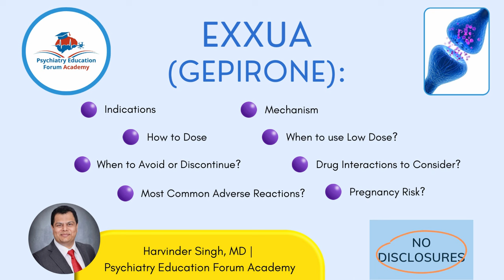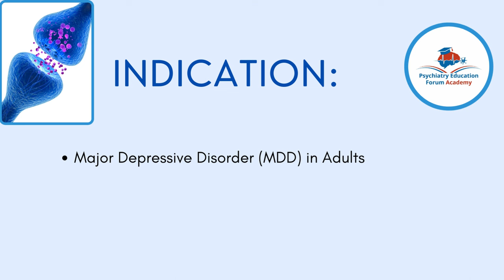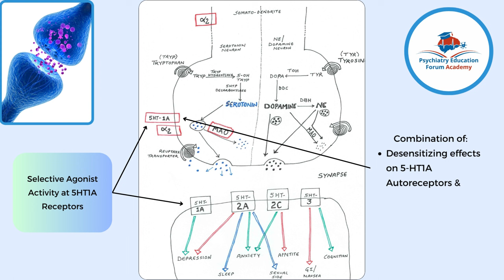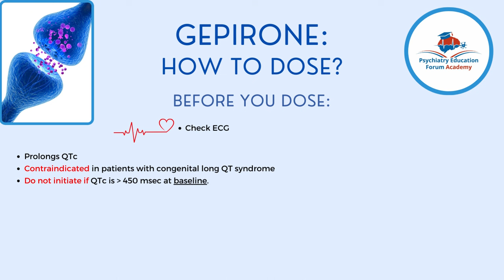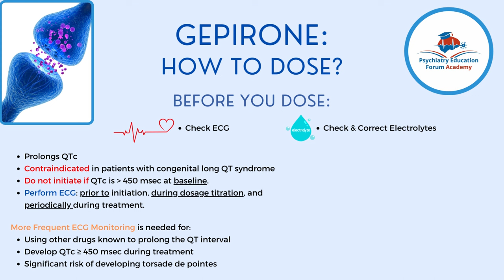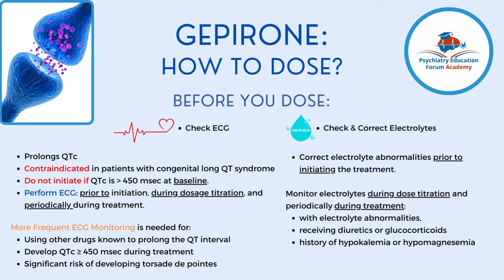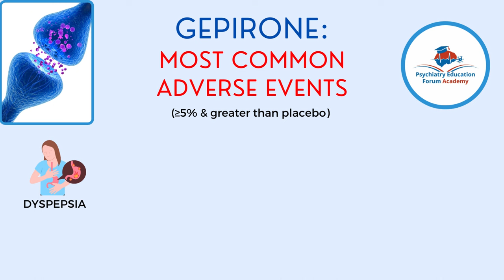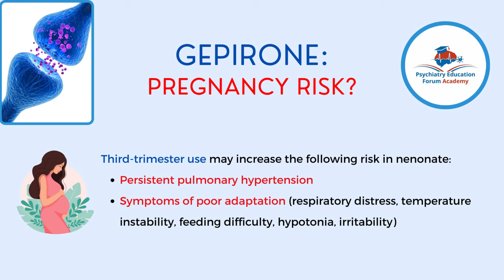Gepirone (Exxua): New Antidepressant FDA Approved for MDD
On Sep 28, 2023: Fabre-Kramer Pharmaceuticals Announcesd the FDA Approval of EXXUA™, the Oral Selective 5HT1a Receptor Agonist for the Treatment of Major Depressive Disorder in Adults.

Psychiatry Education Forum Academy has summarized this newly approved medication in clinically relevant discussions:
1. Indication
2. Mechanism of Action
3. Lab work needed before initiating the medication
4. How to Dose?
5. When to use the low dose?
6. Drug Interactions to consider?
7. Contraindications
8. Common side effects
9. Pregnancy risk?